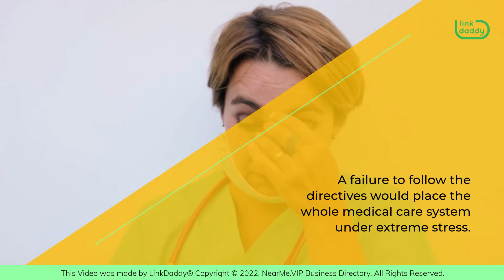COVID-19 Big Consequences If We Fail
A failure to follow the directives would place the whole medical care system under extreme stress. Another way of ensuring that the whole country gets back on its feet quicker is for everybody to undergo testing and to get vaccinated. The efficacy of the vaccines is reported to be quite astounding. No matter what type of vaccine you are offered, you will undoubtedly be better protected against the virus.. Within 6 to 12 weeks of the previous dose, a second one should also be administered to reinforce your immunity. So, look out for your notice of appointment and attend when required.

Nursing home occupants have also been heavily affected, mainly due to their age and medical conditions. Nursing home staff and other health facility workers also face an increased risk due to the high percentage of their work time being spent looking after high-risk patients.

Prevent major consequences by adhering to COVID directives. Business Directory today to learn more about the importance of updating your website amid the COVID-19 pandemic.